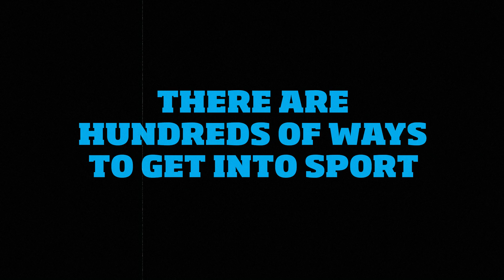Unleash your sporty side Games time version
Get a sneak preview of the version of the 'Unleash your sporty side' clip that will be played in Games venues! There are hundreds of ways to get into sport whether you play, coach or volunteer. and get involved!